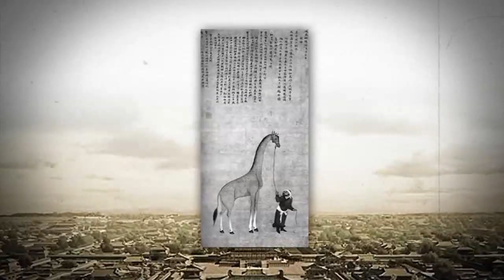คุยจริงใจ สไตล์หมอชัย เทป 121 "ประวัติศาสตร์จีน ย้อนรอยลายมังกร 3"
รายการคุยจริงใจ สไตล์หมอชัย เทป 121 "ประวัติศาสตร์จีน ย้อนรอยลายมังกร 3" ออกอากาศวันที่ 3 สิงหาคม 2557

ออกอากาศทุกวันอาทิตย์ เวลา 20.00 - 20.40น.
ทางช่อง TNN24